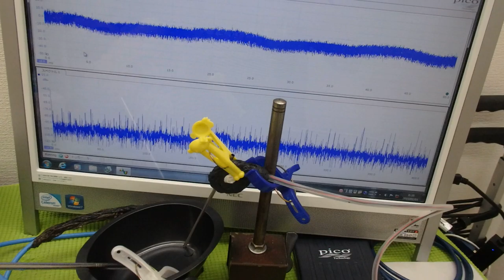オリジナル超音波実験：表面弾性波の観察 ultrasonic-labo